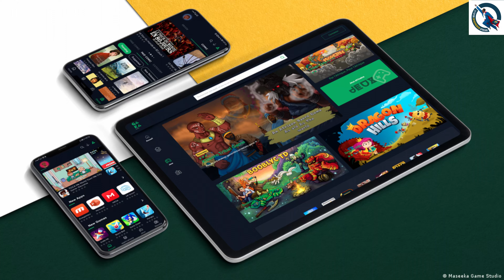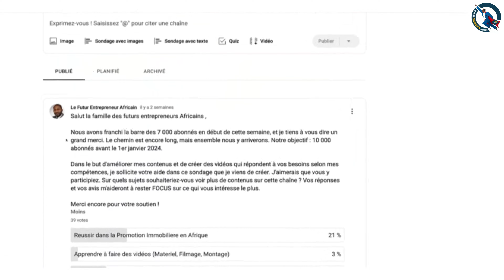6 Secteurs GAGNANTS et PROSPÈRES que j'ai découverts en Côte d'Ivoire 🇨🇮 (Part 2)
Suit de la vidéo sur les 6 Secteurs d'investissements à succès que j'ai découvert durant mon séjour en  Côte d'Ivoire 🇨🇮 (Partie). Certainement, il y en a encore plein d'autres.  N'hésitez pas à les partager dans les commentaires.

✅ Rejoins notre communauté sur Telegram pour être boosté, trouver d'idées de business, des partenariats, assister à des conférences, faire connaître ton business, te former et développer ton mindset entrepreneurial. Clique sur le lien suivant pour nous rejoindre maintenant

⚡️ Faites connaître votre bien immobilier à la diaspora sur nos plateformes